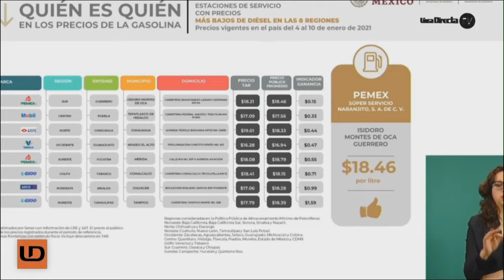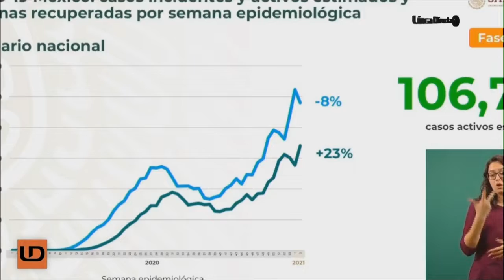Reino Unido, quinto país del mundo en superar 100 mil muertes por COVID